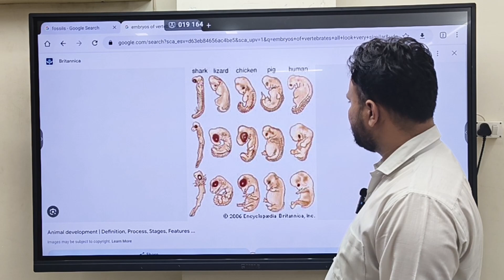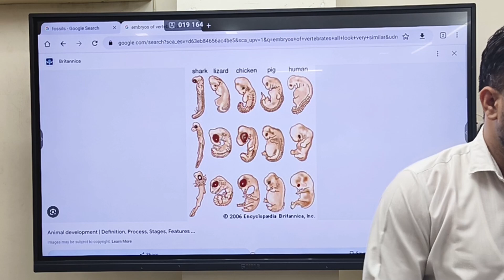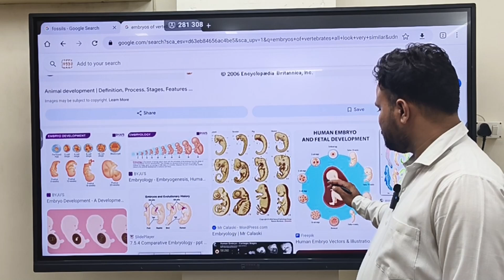Evidence of evolution (विकास का प्रमाण)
AP SIR